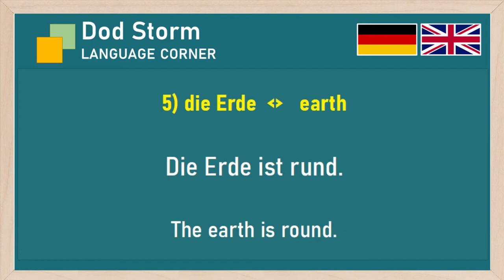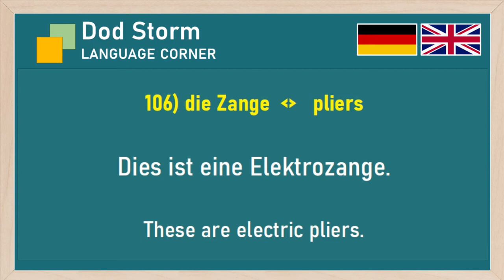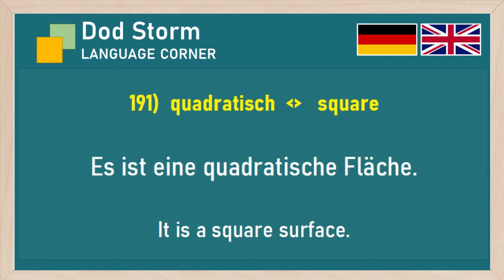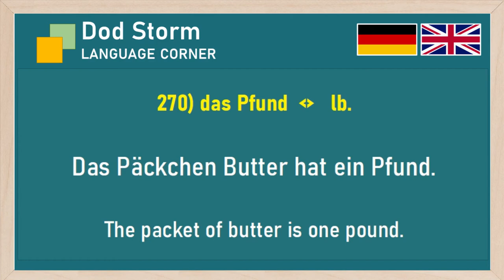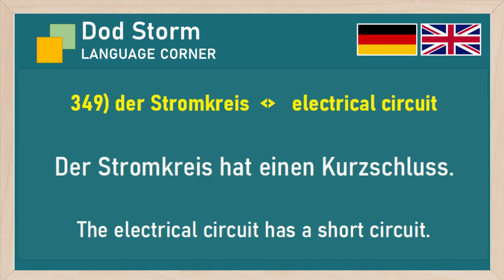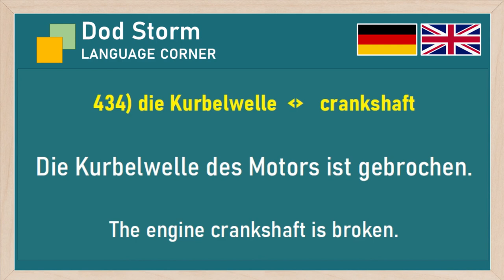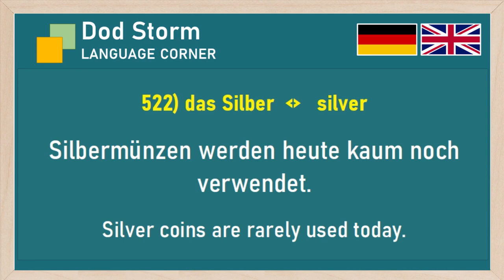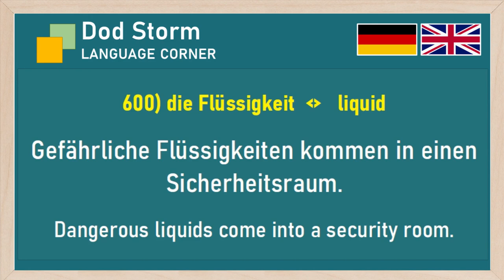Technical German Vocabulary - 600 Words and Phrases from Technology and IT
This video contains 600 German and English words and phrases from technology and IT.
Topics are mechanics, electrics, physics, materials, computers and tools.
It is the optimal vocabulary for technical professions, high school and engineering studies. But also, as general education for economists or any other professional field.
Please watch as well our other videos with the French, Spanish and Catalan word lists.
Foto: Malcolm Lightbody / Unsplash. Music